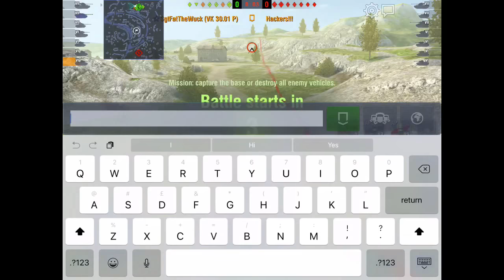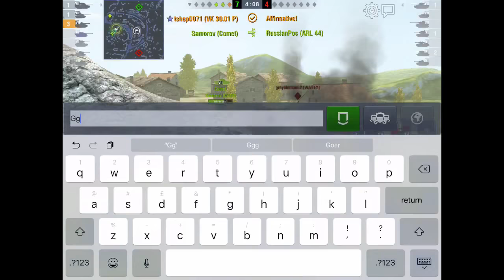Tshep0071 & SgtFatTheWuck Vk30.01P WoW Platoon 5 kills & 3k damage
In which we hold the right flank on Castilia and the reds eventually come to pieces trying to push us out of pure frustration; great toon Amigo including taking the last shell for me:)